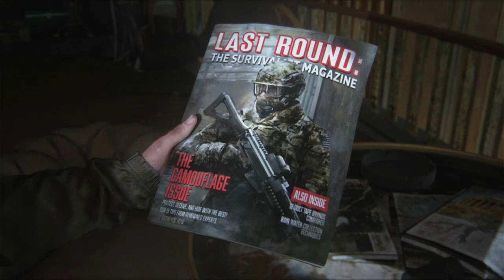the last of us part 2 part 9